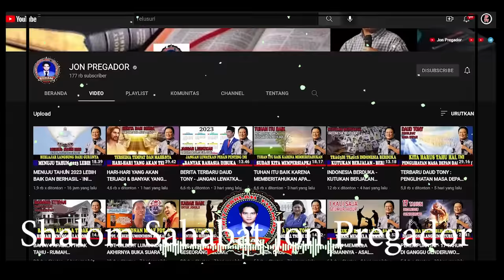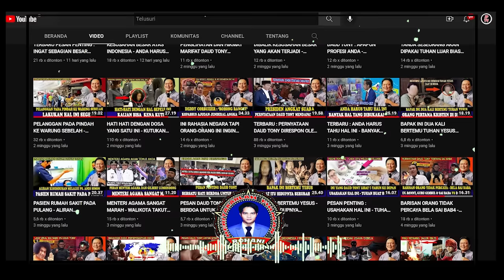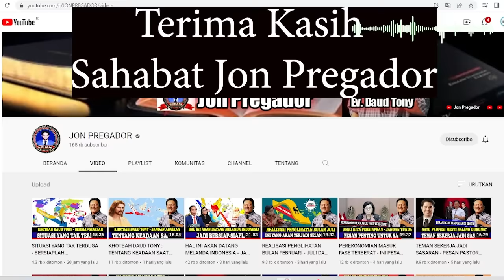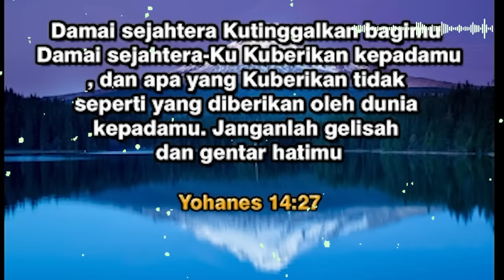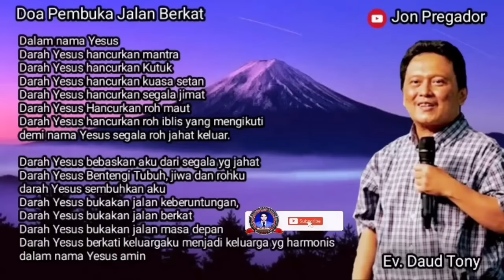KUATIR, TAKUT DAN SAKIT PENYAKIT - UCAPKAN DOA INI SETIAP HARI - MELIHAT MUJIZAT TERJADI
Kumpulan khotbah Ev. Daud tony

Ps. Jonas,
Tuhan memberkati🙏

apabila bpk/ibu butuh doa khusus :
dapat ingin mengikuti Zoom Bersama :
1. Ps. Thomas Hellyess Tv
2. Ps. Jonas (Yefta Ministry)

Nb.
Doanya boleh diimprovisasi (ditambhakan kata-kata sesuai kebutuhan/pergumulan)
terima kasih

Tema-tema Update
Kumpulan Khotbah Daud Tony
Khotbah Kristen
Khotbah Inspirasi
Kesaksian Kristen
Inspirasi Kehidupan
Daudtony 2022
daud tony
Daudtonydukunsakti
Daudtonybertobat
Daudtonykesaksian
Daudtonyvsrorokidul
Daudtonyhariini
Daudtonyterkini
Dunia Okultisme
Dunia Perdukunan